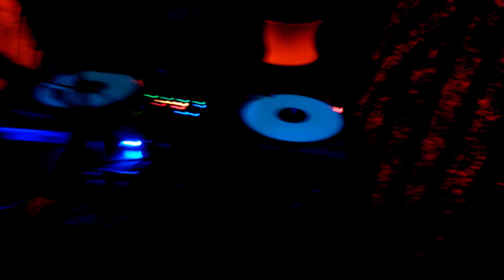DJ Slew @ KABLAM! 3/28/14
Strong Island's favorite son takes no prisoners during this early set at Get Down Productions' 90s-Nick-themed rave KABLAM! at the Funzone indoor amusement park in Farmingdale, NY.